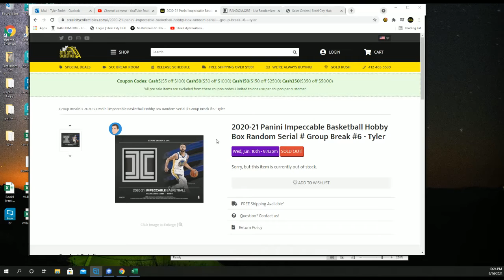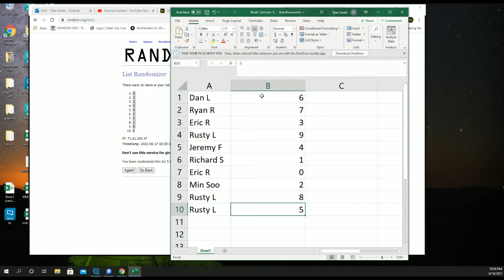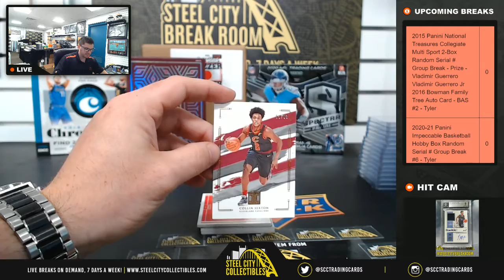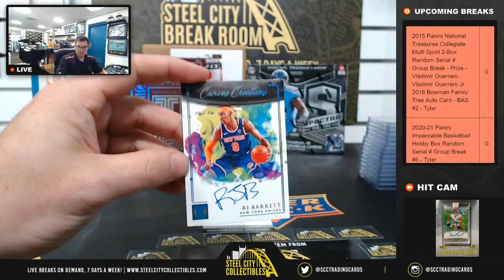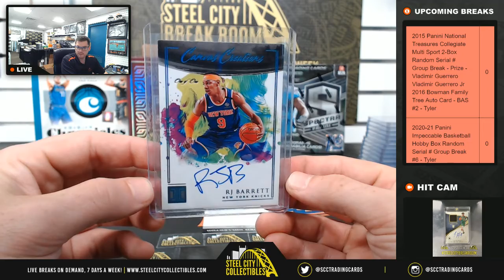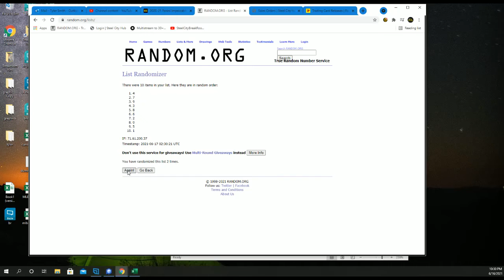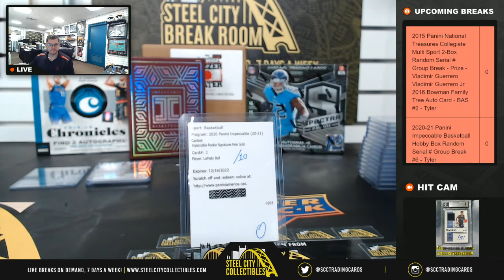2020-21 Panini Impeccable Basketball Hobby Box Random Serial # Group Break #6 - Tyler